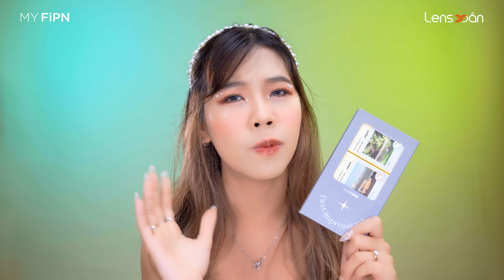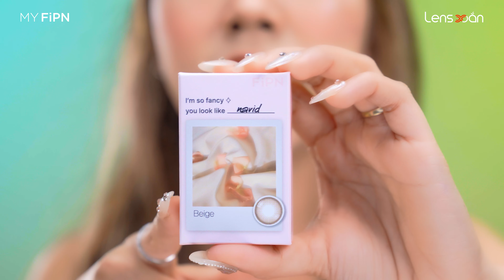MY FIPN - Review Hãng Lens CỰC HOT Dành cho MẮT NHẠY CẢM | Lens Xoắn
► CODE GIẢM GIÁ: LXMYFIPN
Thời hạn: 1/3 - 10/3

Nhấn theo dõi để cập nhật những video mới nhất của Lens Xoắn ạ

GHÉ THĂM CHÚNG MÌNH TẠI ĐỊA CHỈ:
Lens Xoắn
- Define Beauty, Define You -
63 Đặng Văn Ngữ, Phường Trung Tự, Quận Đống Đa, Hà Nội, Việt Nam.

Phân cảnh cho dễ xem nè:
0:00​ - Intro
1:18 - Câu chuyện về MY FiPN
2:03 - Các màu lens MY FiPN
2:17 - Pakaging MY FiPN
3:43 - Vân lens Shalin Olive
4:04​ - Nhận xét Shalin Olive
4:47​ - Vân lens Shalin Bronze
5:00​ - Nhận xét Shalin Bronze
5:48​ - Vân lens Teear Cooper
6:05 - Cận cảnh Teear Cooper
6:52​ - Vân lens Teear Ash
7:02​ - Cận cảnh Teear Ash
7:36 - Vân lens Navid Beige
7:48 - Nhận xét Navid Beige
9:00 - Tổng kết dòng lens của MY FiPN
9:29 - Nhớ SUBSCRIBLE kênh Lens Xoắn nha !